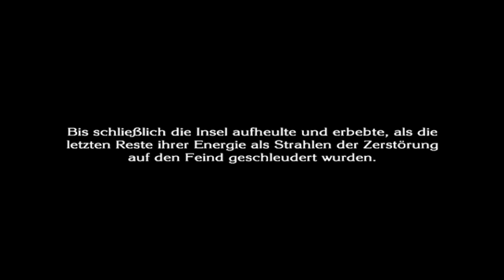Let's Play The Last Story [German] - 32 - MEIN HUSBANDO STIRBT!!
Er hatte innerhalb von 10 Sekunden mehr Charakterentwicklung als jeder andere Charakter in diesem Spiel. Ich möchte weinen!!

Dank Teddy konnte ich das Spiel LPen, also verlinke ich auch ihr The Last Story-LP in der Videobeschreibung: